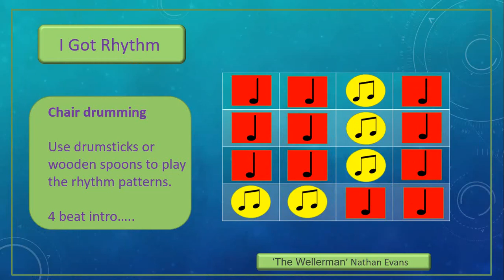Chair Drumming 2 (The Wellerman) Sea Shanty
Chair drumming activity 2 is the next step on from Chair Drumming 1 (The Wellerman) continuing to help learners in reading and playing rhythms.
As learners are saying the rhythm names of the notes inside the shapes: eg the first line would be 'ta', 'ta' 'te te' 'ta', learners can tap the back of the chair or on a table on the square shape (rhythm name 'ta') and tap the sticks together on the circles (rhythm name 'te te')
This activity uses 2 drumsticks but you can also use wooden spoons. Remember to tap the sticks lightly when playing the rhythm grid.
To help with the tracking, 'a sun' shape will come up to mark the start of each row to help support learners in following each line.